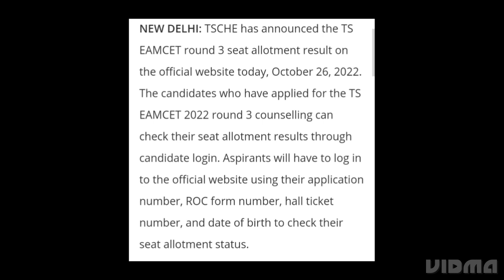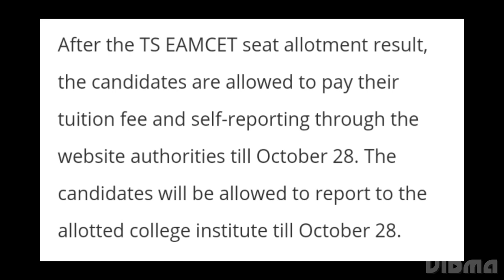TS EAMCET 2022 COUNSELLING FINAL PHASE SEAT ALLOTMENT RESULT RELEASED,HOW TO CHECK,ADMISSION PROCESS